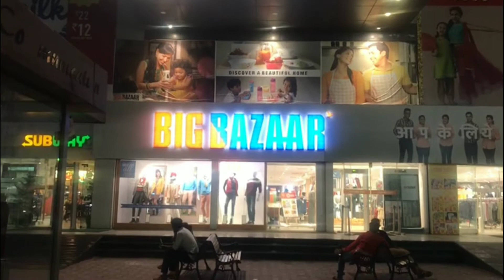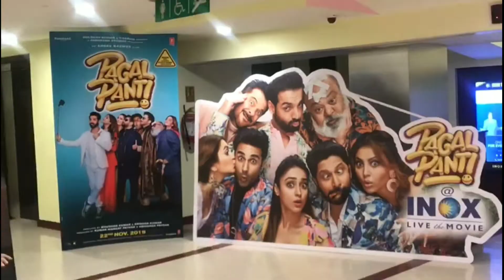NIGHT OUT IN HAZRATGANJ, LUCKNOW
Hey Dosto! Is video me maine share kiya hai Lucknow ki night out and Hazratganj ki ek khubsurat si sham. Sath me inox multiplex, Gomtinagar ki scenery.